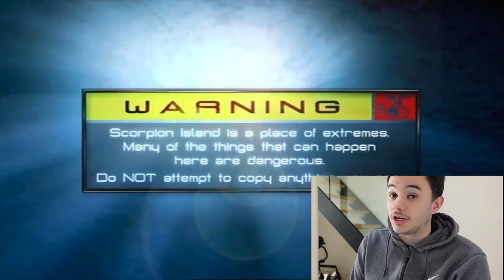REACTING TO ME ON TV! SCORPION ISLAND SERIES 1!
I'M BACK!

In this video, I'm looking back at the first episode of Escape From Scorpion Island Series 1.